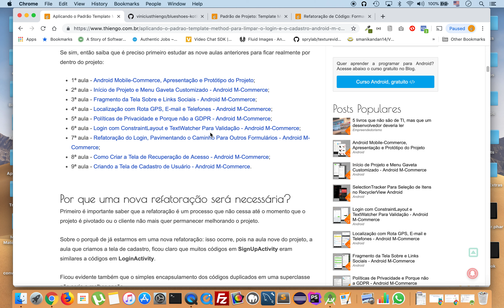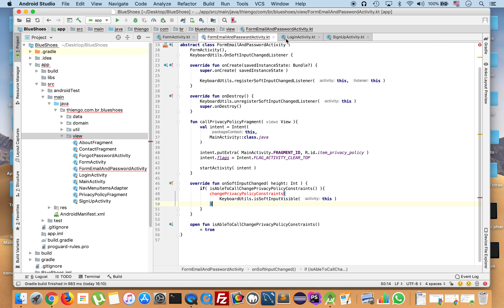Aplicando o Padrão Template Method Para Limpar o Login e o Cadastro - Android M-Commerce - PARTE 3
Nesta série de sete vídeos, décima aula do projeto Android mobile-commerce, vamos a mais uma refatoração, fruto da quantidade de códigos repetidos criados na última aula, aula de criação da tela de cadastro.

Neste conteúdo iniciaremos também o uso dos padrões de projeto, mais precisamente do padrão Template Method para diminuir os códigos duplicados entre as UIs de login e de cadastro.

➙ Play List "Aplicando o Padrão Template Method Para Limpar o Login e o Cadastro - Android M-Commerce" completa

Abraço.